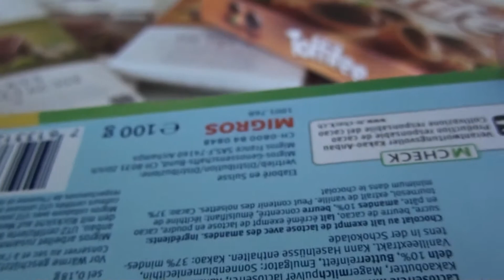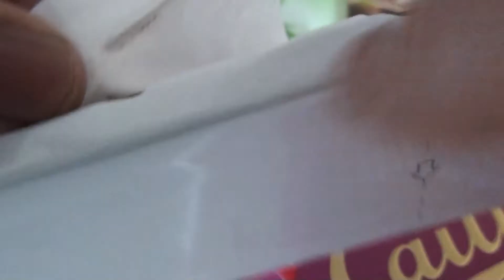Some Lots of Candies Some Lots of Chocolates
somelotsofcandies newlotsofcandies lotsofcandies Some Lots of Candies | Some Lots of Chocolates 27
milk chocolate  so yummy !!